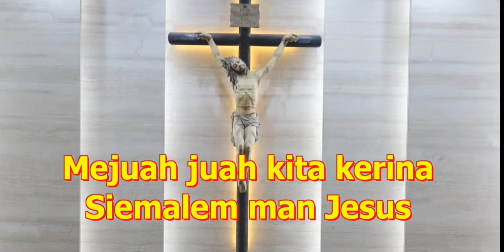Misa inkulturasi Batak di Gereja St. Maria Kota Bukit Indah Purwakarta,19.02.2023.(3)